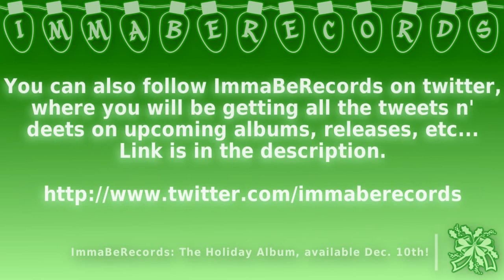ImmaBeRecords has a... WHAT? *drum rolls*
Now, you can get caught up and up-to-date with ImmaBeRecords with our new website and Twitter. Get all the updates and know all the info! :)

Holiday album comes out in only 4 more days! (Dec. 10th)
Jessie & Amy's expansion pack comes out on Dec. 27th.

- ImmaBeRecords